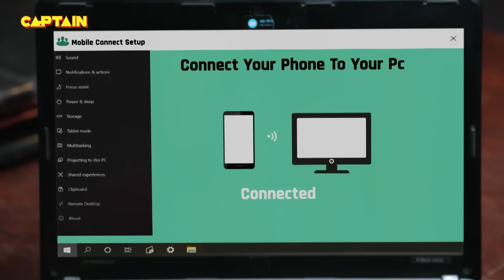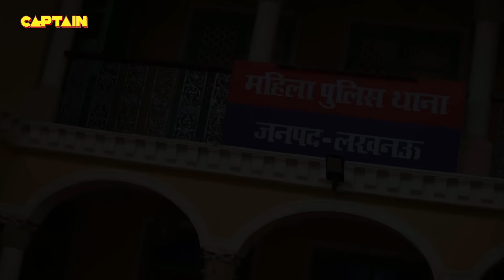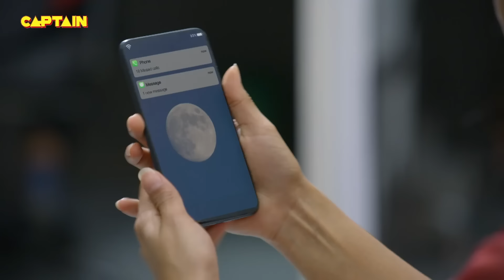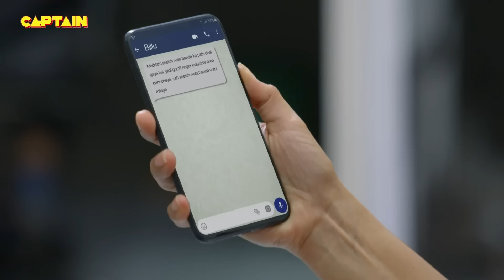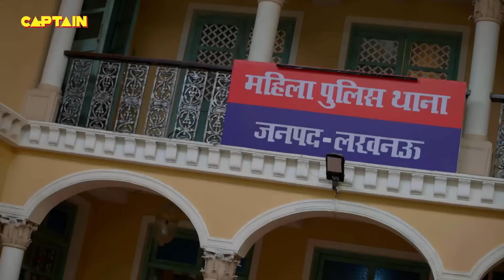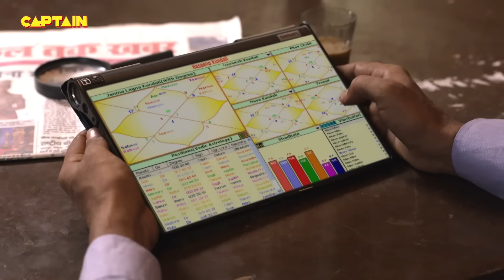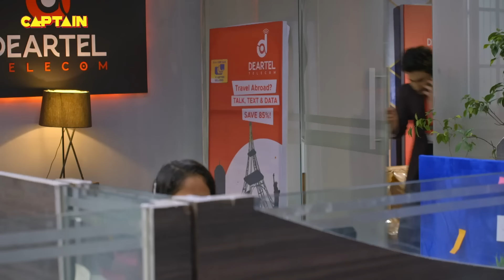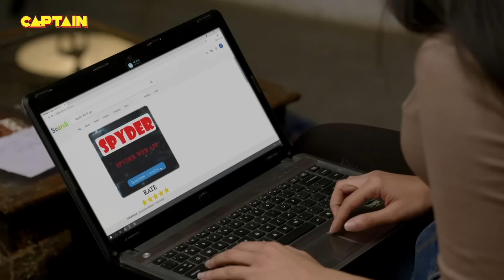Cheetah के सामने मारा जब Santosh ने इस आदमी को अपना मुक्का || Best Of Maddam Sir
Cheetah के सामने मारा जब Santosh ने इस आदमी को अपना मुक्का || Best Of Maddam Sir 286-289